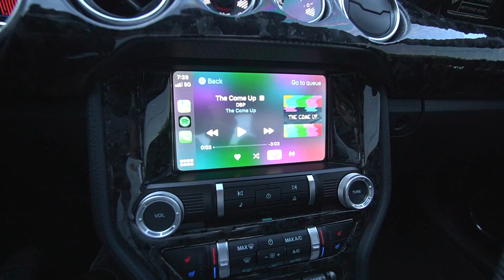500HP APOLLO takes on 550HP C6 ZO6!!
lmk what other cars you wanna see apollo take on love racing with the boys